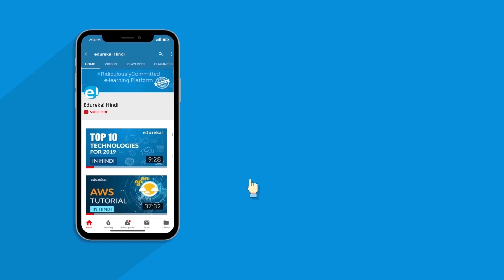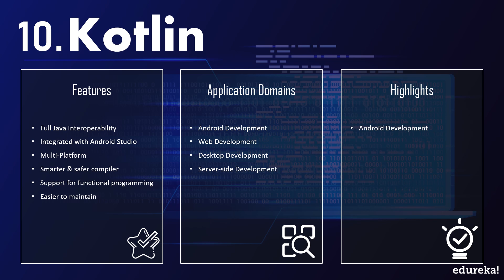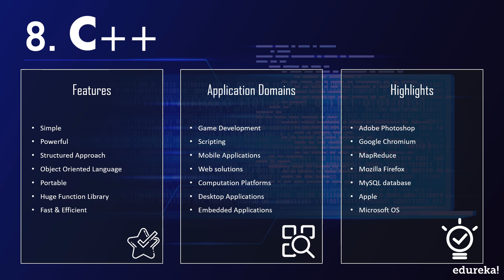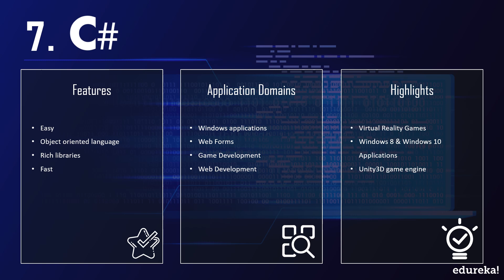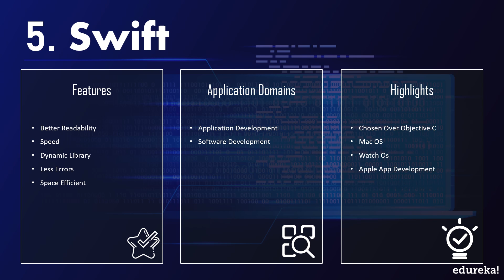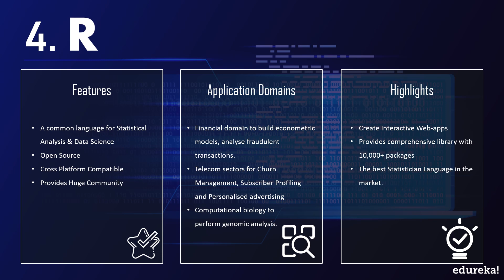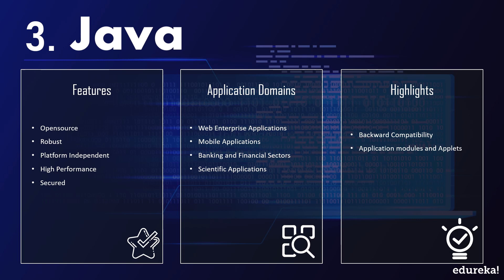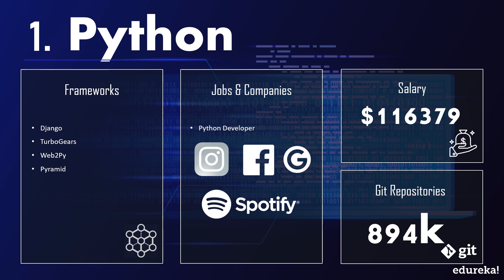Top 10 Programming Languages of 2019 in Hindi | Edureka Hindi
This Edureka "Top 10 Programming Languages Of 2019 in Hindi" video will introduce you to various programming languages which are popular and trending in the market today. This video will also introduce you to different frameworks these programming languages have and the applications they are used for.

We request you to put your list of top 10 programming languages in the comment section.